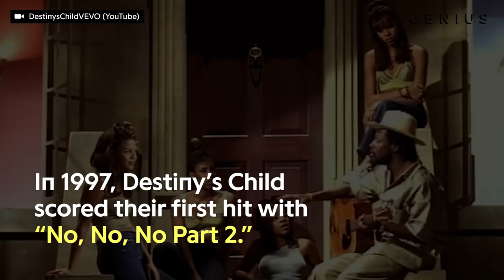Beyoncé’s First Hit - Wyclef Jean Breaks Down “No, No, No Part 2” | Behind The Scenes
In 1997, Destiny’s Child (and Beyoncé) scored their first hit with “No, No, No Part 2.” It was one of two versions of the group’s debut single off Destiny’s Child and the second part featured Wyclef Jean. Jean produced on the hit single, too, and recently spoke with Genius on the inspiration behind the song.

Read all of the lyrics to “No, No, No Part 2” on Genius